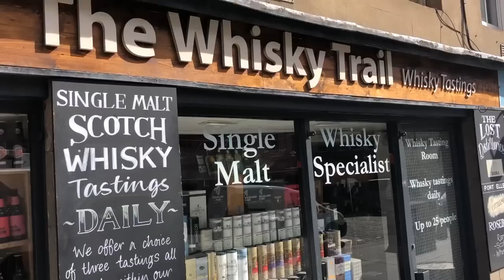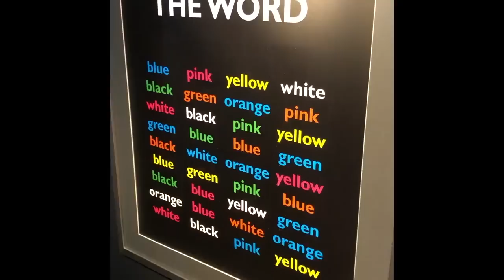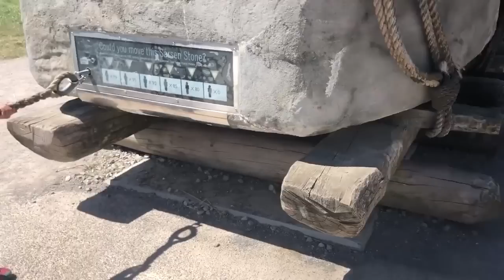Monsters & Ghosts of the British Isles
In this episode, Zara kicks off her journey from Inverness, Scotland. 🏴󠁧󠁢󠁳󠁣󠁴󠁿 She searches for the Loch Ness Monster🦕, scales the Edinburgh Castle🏰, catches a Shakespeare play in Stratford📝, imitates the Druids of Stonehenge and hangs out at the Tower of London and Greenwich Observatory. 🏴󠁧󠁢󠁥󠁮󠁧󠁿🇬🇧